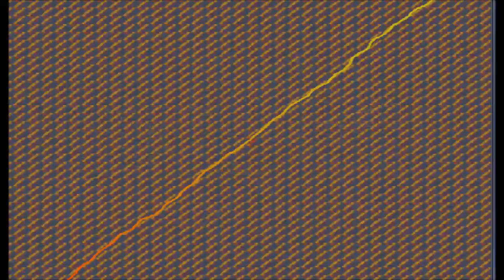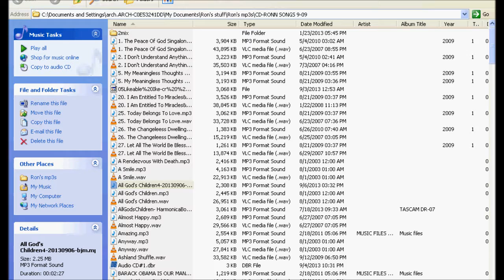Remember The Rainbow!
(A Bluesy-Rhapsody For Judy G & Lorna and Liza-With-A-Z)

One day as I was praying, saying “Hey Lord! You know it sure doesn't pay to be poor”
Suddenly an angel came happily rapping on my bathroom door, singing:
Remember The Rainbow! Remember The Rainbow!
Shining high in the eye of the callico sky above!
Always Remember The Rainbow of True Love!
While I eyed that angel in the eye, I replied with a sigh:
Lord! I'm up to my ass in rainbows, baby!
Got em coming out of my cauliflower ears,
Singing until all of my world-weary pain goes,
While my rainbow's refrain blows away all my melancholy tears;
Till I'm up to my neck in milk & honey,
Turning all of my muddy-water into dandy-lion wine,
So even when we're running short on spending money, honey
I'm a long-distance runner and one day my morning sun is gonna shine!

One fine Divinely-Doris-Day,
My hallelujah sun is gonna shine, Lord!
Shine on all of the empty people who are crying in their temple pews
For way-way too long now! Singing:
Shine on me now, Lord! From Over The Rainbow:
Shine on like a pot of the finest gold!
Let Your Holy Lovelight outshine all of those over-the-top drainbows
And rejuvenate our whole body mind and soul!

A scarecrow and a tin-man and a cowardly lion,
We all wandered though the magical Land Of Oz:
And now somewhere over that faraway rainbow,
I can still feel the rollicking gales of laughter and applause!
Singing:
One fine Divinely-Dennis-Day,
My hallelujah sun is gonna shine again, Lord!
Shine on all of the empty chairs, the hobos and overnight millionaires:
Illuminate our blinded mind,
Till we're up to our ass in rainbows from here unto maternal eternity!
From here unto eternity! (Doodlee-zoodleeee-dooodleeeee-zooo...
Shining high in the eye of the infinite sky above!
Flying high in the eye of the infinite sky above!

Additional verses

There is a Holy Land where no one is a stranger
And the sky is a hi-f wi-fi astrodome
And angels fly over that over-riding rainbow
Singing “There's no place like home!”
Ooooh!
 One -fine Divinely-Rainbow-Day
Shine on all of the losers, all of the lonely all-night boozers,
Lord! Please help us all to make it through the night!
From here unto eternity! Yay!
Remember The Rainbow! Remember the Rainbow! Shining high in the sky above!
Remember The Rainbow! Remember the Rainbow!Always Remember The Rainbow of Love!

They say that baby Jesus was born in a manger
          He made the lame and the blind to walk and to see;
And now somewhere over that overcoming rainbow
His Holy Spirit is still singing to me!
Singing... Remember The Rainbow...